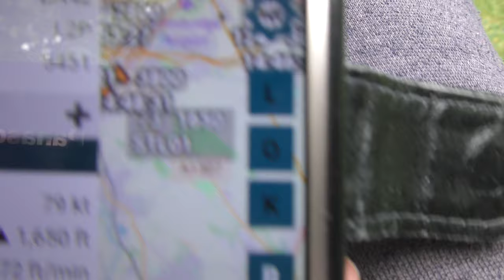G SLCT Diamond DA42NG Stapleford Flying Club seen Cambridge UK 16july2020 312p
.Always change quality to 4K or 1080p or original quality as Youtube default to a lower resolution so video doesnt look as good as it should ! ( click the icon like a cog to bottom right of each video each time you watch 1 of my videos ) ,If you like my video please click like & then copy & paste the link to your family and friends in an email or to Twitter or Facebook etc to promote my work  and bookmark my account which is